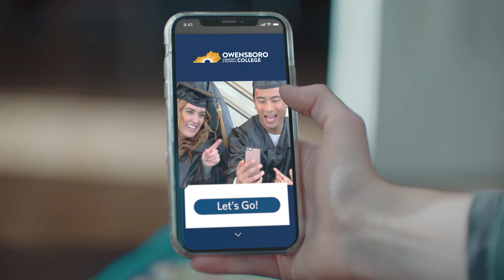Real World Teen :15